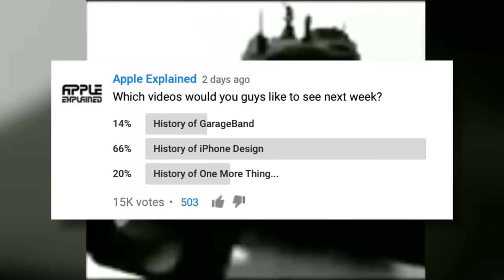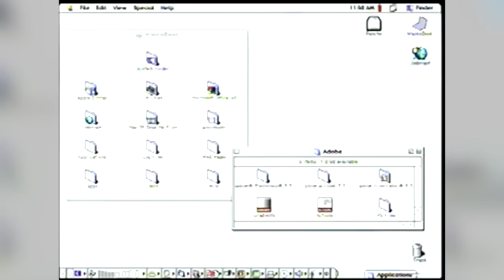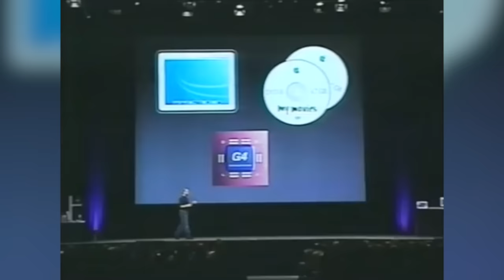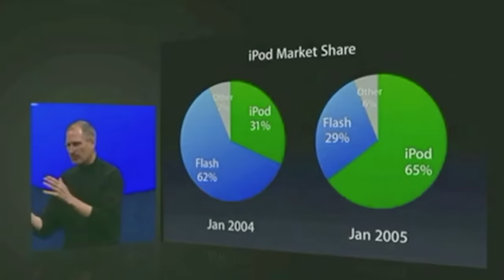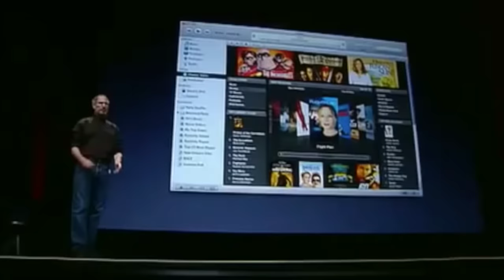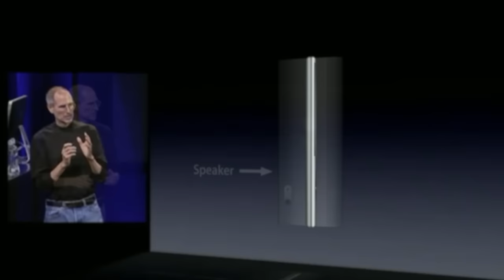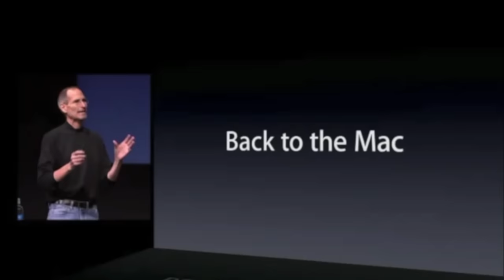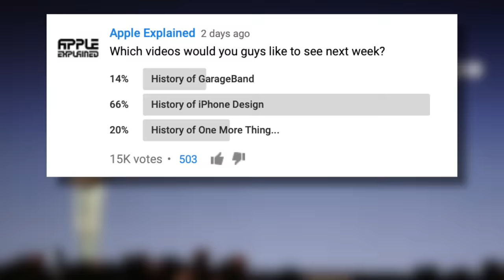History of 'One More Thing...' [Compilation]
In this video I want to show every moment where the iconic phrase “one more thing…” was used during an Apple announcement. Now it was Steve Jobs who began this tradition back in 1999 at the MacWorld expo. And I should mention that today, October 5th, is the seven-year anniversary of Steve Jobs’ passing. So in honor of his memory and incredible legacy, I want to dedicate this video to him. So let’s get started and take a look at the history of one more thing…